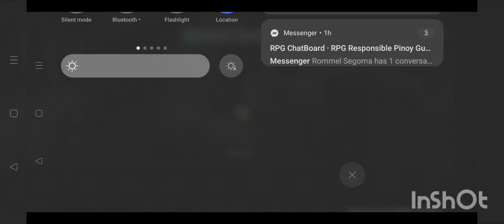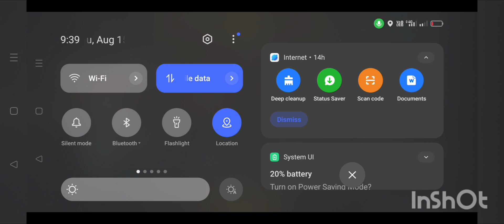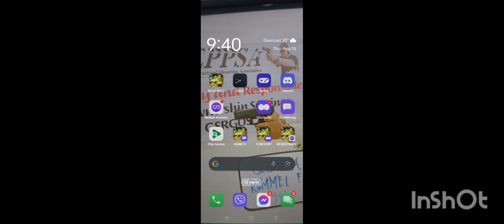ART OF WAR 3 VS MIHA & LEUT.YUMI